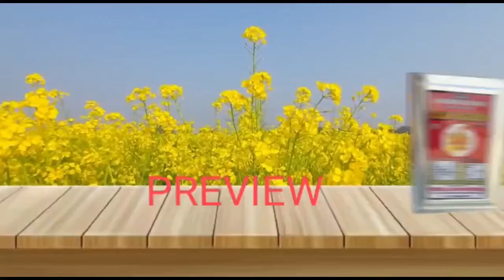বিধায়ক সুদীপ রায় বর্মন ত্রিপুরা প্রদেশ কংগ্রেস ভবনে এক গুরুত্বপূর্ণ সাংবাদিক সম্মেলনের আয়োজন করে